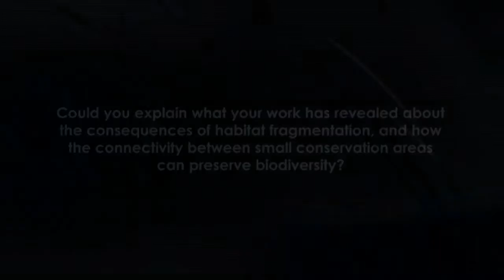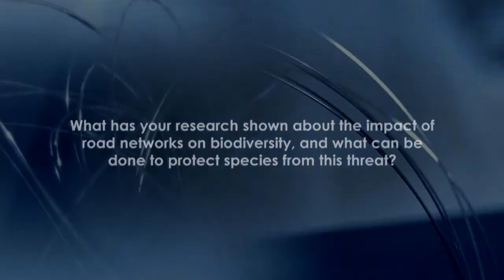Interview with Lenore Fahrig, winner of the 14th Frontiers of Knowledge Award in Ecology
The BBVA Foundation Frontiers of Knowledge Award in Ecology and Conservation Biology has gone in this fourteenth edition to the ecologists Lenore Fahrig, Simon Levin and Steward Pickett for incorporating the spatial dimension into ecosystem research, in the sense of landscape and its multiple scales, and bringing it to bear in the management of coupled human-natural systems.